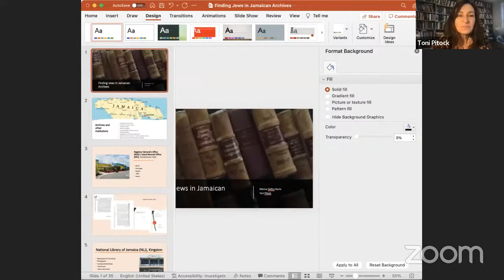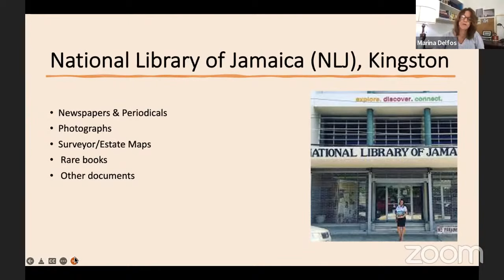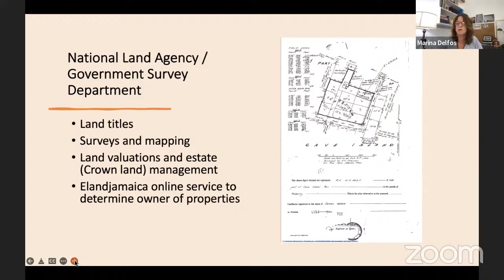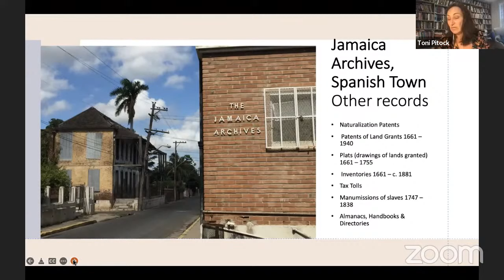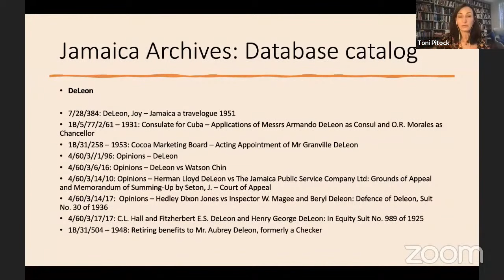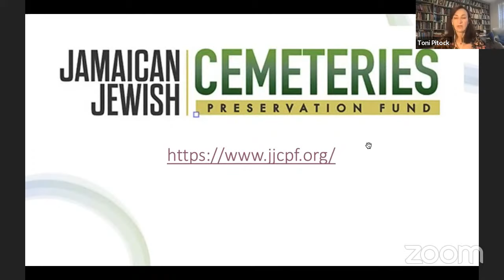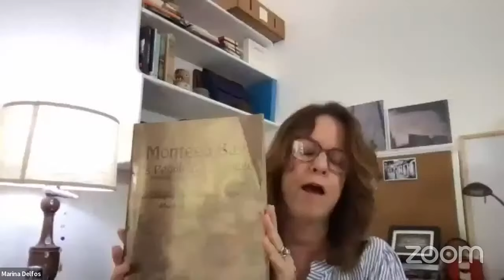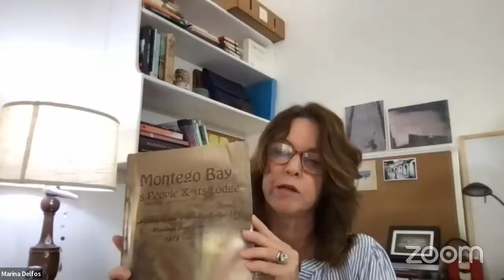Finding Jews in Jamaican Archives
Jamaica has an important place in Sephardic history. In 1882 most of the Jewish records were lost in a fire that destroyed a large part of Kingston, the capital. For years this has been a huge barrier in researching not just Jamaica but also the Caribbean and early community in the United States. There are resources that can fill the gaps, but they are not well known and sometimes difficult to access. Toni Pitock and Marina Delfos Harris discuss the institutions that hold records, what is available, and how to access the material.

Toni Pitock is a Board Member of the Jamaican Jewish Cemeteries Preservation Fund (JJCPF). She holds a Ph.D. in American history and teaches History and Jewish Studies at Drexel University in Philadelphia. She has published articles in Pennsylvania Magazine of History and Biography and American Jewish History and is working on a manuscript that explores the economic lives of Ashkenazi merchants and traders in colonial Philadelphia.

Marina Delfos Harris is a Board Member of the Jamaican Jewish Cemeteries Preservation Fund (JJCPF) and founder of Falmouth Heritage Walks. Her walking tour operated for 10 years (2011 – 2021) in the historic town of Falmouth on Jamaica’s north coast and included tours of the over 200 year old Falmouth Jewish cemetery, which she continues to maintain on behalf of the United Congregation of Israelites.

The Sephardic Genealogical Society has a number of fascinating projects that need sponsorship.